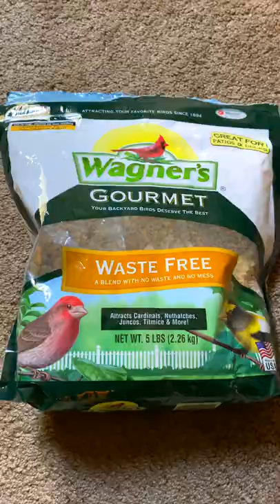I Quit Turkesterone for 30 Days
HOLY CRAP! I’m launching a freaking video editing masterclass!

🎩 Help build the course by telling me exactly what you need to learn.

Unlock the secrets of elite-level editors:
• Earn over $5,000 a month by mastering editing psychology to craft captivating stories that mesmerize your audience.
• Skyrocket retention and analytics by breaking away from your competitors' tactics.
• Transform into an irreplaceable editor for high-value clients.
• Say goodbye to low-paying, toxic clients; attract those who value your expertise and respect your worth.
• Enjoy the freedom to work from anywhere, even in your underwear.

To be honest, I'm a bit nervous as it’s a HUGE RISK for me because:

• 🏡 Family Time: Using time I could be spending with my wife and son
• 💵 Financial Investment: $10,000 upfront financial investment from me personally for commercials, production, analytic software, etc. (which I’m currently saving up for)
• 🔍 Exclusive Tips: Countless hours of research to find the rarest editing tips that no one talks about
• 🎥 Step-by-Step Process: Filming & explaining how I take raw footage to a completed video with every technical step of the process shown (Raw, Rough Cut, Fine Cut, Music Selection, VFX, Export)
• 🎩 Private Community: Creating a private editing community where editors can pass off client work and discuss editing discoveries is more challenging than it looks

It can fail, and nobody might invest in it. I’m gonna be honest with you—that scares me.

My wife has been a massive help in refining the masterclass, make sure it's suitable for beginners, intermediates, and elite editors alike.

Writing the passages while actually editing forced me to discover new editing techniques that I haven’t heard anyone else talking about.

In fact, I spent nearly $600 on an editing course so I could study the competition. Everything felt rushed and lazy, I was baffled because it was released by an editor I admire. Even the complex topics were lacking. I couldn’t even bring myself to finish it.

My goal is to cram so much value into this editing masterclass that it would be idiotic for someone to not get it. There have been so many moments while writing that I’ve thought to myself, “Why am I telling them all the secrets? I should really keep this specific tip to myself.” It turns out, I can simply discover new secrets.

But I’m honestly sick of the crap video editing courses out there.

I am literally training my wife with the principles of this editing masterclass. After only 1 month of learning and practicing, she is currently editing better than many other editors that have been editing for 1 year. And I’m not exaggerating.

It’s simply because many editors focus on the wrong things and get distracted from what’s important. She’s getting over 5 years editing experience condensed into a single learning tool, so she gets to skip past a lot of the trial, error and mistakes that editors have to go through.

My wife also showed me a public comment of an editor that tried to become Jesse James West’s editor, but he was ultimately rejected because Jesse did not have the time to train him.

He mentioned that if he had known more about storytelling and editing psychology (which are two of the primary focuses of this masterclass), he likely would’ve gotten the job.

I feel for that guy, because there’s nothing worse than being so close to a life changing opportunity and falling before you reach the finish line.

If you actually apply the knowledge in this masterclass, you will no longer be settling for low paying clients that hate you. Yes, there is an entire multi-section chapter in the masterclass that is completely dedicated to editing finance and job searching.

You can work in your underwear and earn $5,000 per month doing one of the most creative jobs in the world.

Heck, I personally have a friend that’s currently pulling in $14,000 a month just editing YouTube videos.

You aren’t in competition with the copy-paste email application editors on Fiverr and YTJobs, that don’t even bother reading what the client needs. You deserve better than that. If you’ve read to this point of this message, it’s fairly obvious you care about your work and you are destined for greatness.

Cookie cutter editing leads to a cookie cutter salary; plain and simple.

🎩 Help build the editing masterclass by telling me exactly what you need to learn
👉 If you’re actually serious about changing your life, get notified when we launch

Note: If you fill out the form when the masterclass has already been launched, the code will not be sent to you.